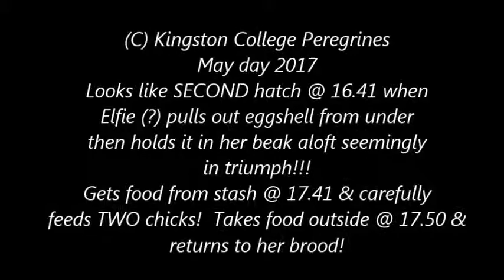Kingston College Peregrines May Day 2017 sees SECOND hatch & another feed